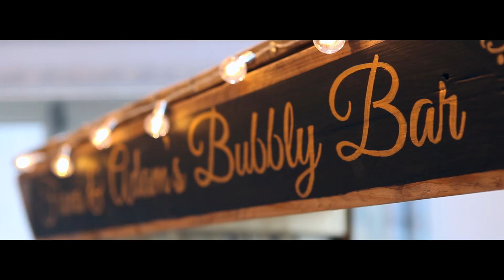Fiona & Adam Wedding - Meldrum House (19/11/16)